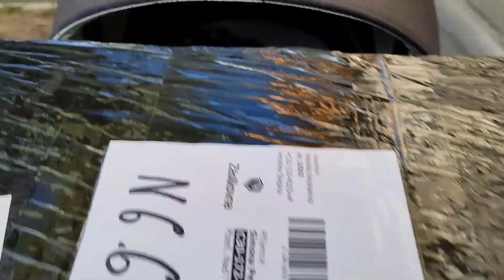Vlog #6 Nákupy, další dort, zuby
Ahoj, vítej u dnešního vlogu.
V dnešním videu tě čekají naše dny, víkend na bleších trzích, pečení dortu //recept níž v popisku//, naše nákupy a další.

Recept - Dort (podle Pozor v kuchyni je chlap!)
Dort
* 150 g hladké mouky
* 150 g cukru krupice
* 5 lžic oleje
* 5 vajec
* špetka soli
Bílky šleháme se solí nejdříve na nejmenší otáčky dokud nenaberou bílou pěnu. Poté zvýšíme na maximum a šleháme skoro do tuhého sněhu. Poté přidáme na třikrát cukr a šleháme do úplně tuhého sněhu. Do žloutků přidáme olej. Až máme sníh ušlehaný šleháme na nejnižší otáčky a přidáme najednou žloutky s olejem. Nakonec přidáme prosátou mouku a lehce zapracujeme stěrku. Vylijeme do formy, kde je pouze dno vyložené pečícím papírem. Pečeme na 150 stupňů cca 40 minut, záleží na vaší troubě, do té doby troubu neotvíráme. Po upečení necháme 5-10 minut odstát na plotně a poté odkrojíme od formy a necháme vychladit.

Krém
* 250 g mascarpone
* 200 g smetany ke šlehání (33%)
* 2 lžíce moučkového cukru
Vyšleháme smetanu do šlehačky, přidáme mascarpone a cukr a došleháme do tuha. Necháme vychladit a poté zdobíme dort.